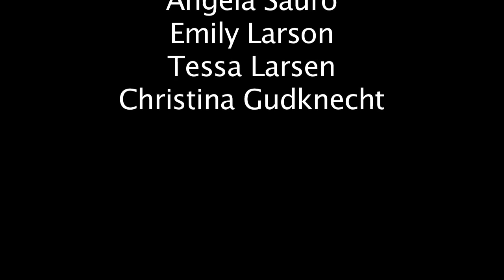Fanfarron Henry Sibley Spanish Video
Bomb.com (Tessa Larsen, Emily Larson, Tasha Johnson, Angela Sauro, Christina Gudknecht)